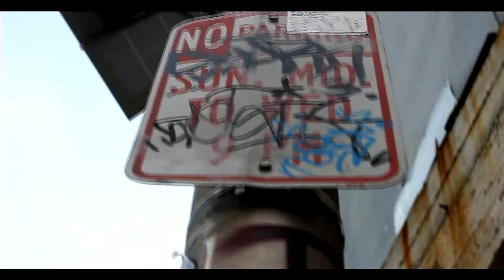HOS DAUGHTER PHOTOS SHOOT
For all you hip hop and fashion trend needs